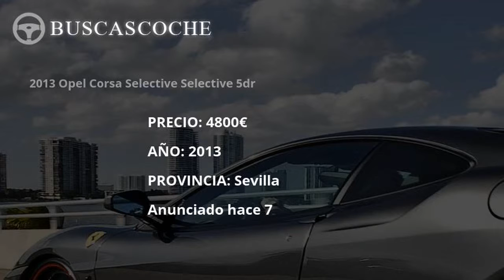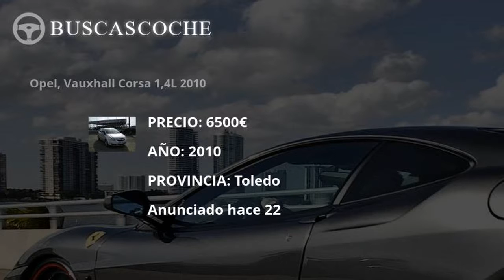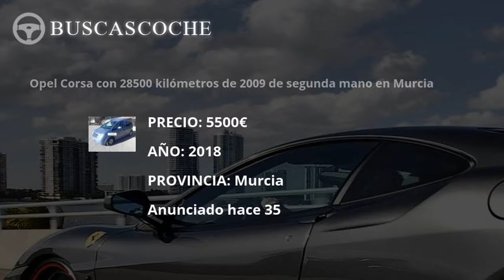Opel Corsa desde 943€, mejores ofertas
Ultimos coches Opel Corsa usados en venta, visita para verlos.